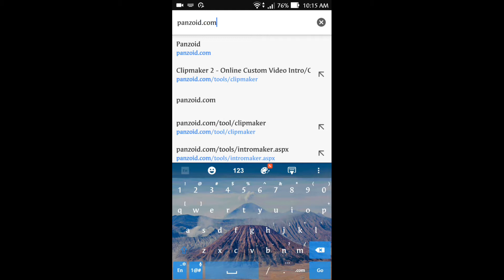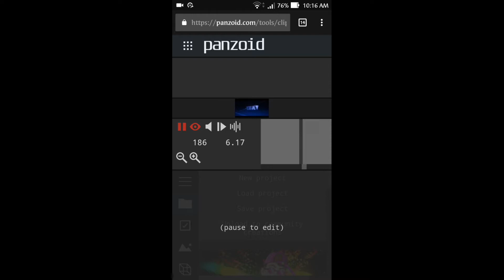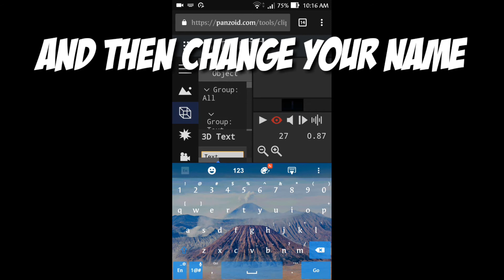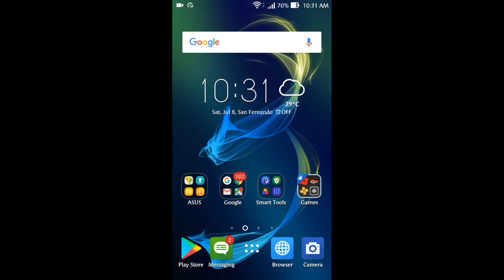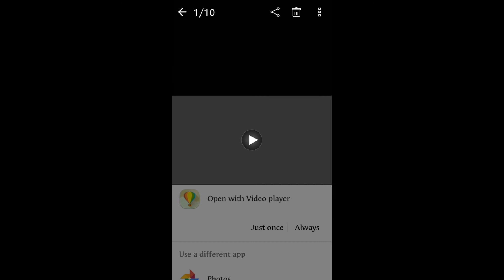| HOW TO MAKE YOUR OWN INTRO USING PANZOID |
Today i will showing u on how to make your own intro.

AS ALWAYS SAYING "BLUE LIGHTING IS HERE!!"